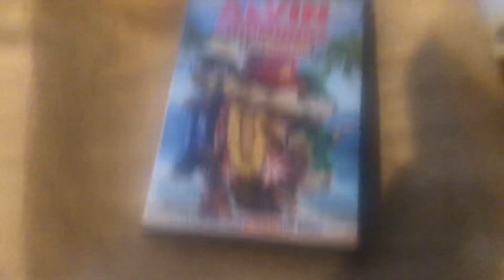Alvin and the Chipmunks Chipwrecked dvd overview